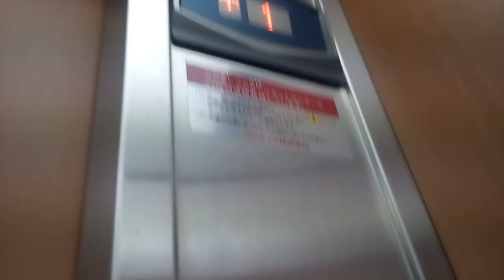フジテックエレベーター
川之江図書館にあります。機種はエシードe2です。
メーカー:フジテック
設置年:2000年代
定員:11名
積載:750kg
キャンセル機能:あり
アナウンス:あり
戸閉ブザー:なし
到着ベル音:なし
ボタン確認音:あり
停止階:1.2
停止可能階:1.2